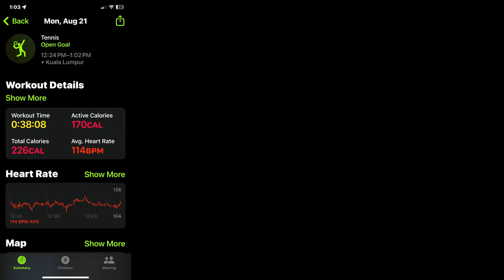Hit Tennis 3: 30 minutes, 200 calories.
Hit Tennis 3 on Apple TV is an energetic surprise. I hardly noticed the 30 minutes fly by. The result is evident: 200 active calories burned. This gaming experience seamlessly transforms into an effective workout. With Sheila's Nothing Else Matters on the AirPods, the experience is the fusion of tech, entertainment and fitness.